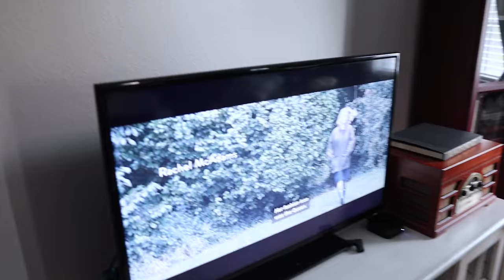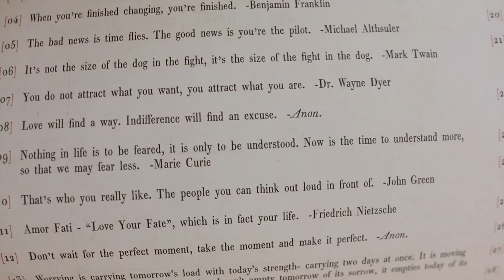Peter is Wired & Sarah is Tired! | Old & New Binge Worthy TV Shows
It's Friday! Is it just us or does this quarantine feel like one long day? We find time is just flying by. Sarah was up super late last night so she slept in. Peter starts his work day out with some coffee and water, along with one of his favorite movies: "Wall Street: Money Never Sleeps". We realize we forgot a super funny clip from our 2016 Walt Disney World vacation vlogs so we add it in today! Sarah's worst nightmare!!! After ordering Impossible Whoppers for dinner we take a nap and watch "About Time". Peter goes on a run just before curfew while Sarah spends some time in the baby room. We break our rule of going to bed together because Peter is wired and Sarah is tired. He starts the new "War of the Worlds" series. Have you watched it yet?

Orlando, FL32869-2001